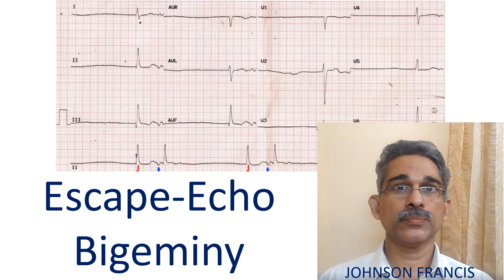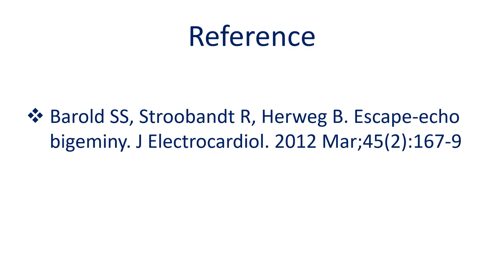Escape Echo Bigeminy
Hope had a good look at the ECG. What are the findings and how can you arrive at the diagnosis? So, you would like to have one more look on the ECG? Here comes the ECG once again, have a closer look.

The beats marked as J are junctional escape beats, occurring at a slow rate. They are followed by inverted P waves in inferior leads prior to the next QRS complex (marked by blue arrows). These beats could be either beats originating from the low atrium (coronary sinus rhythm) or from the high junction.

Inverted P waves preceding QRS complexes can be seen in high junctional rhythm as the conduction into the atria are from below upwards, away from the positive electrodes of inferior leads. In low junctional rhythm, inverted P waves occur after the QRS complex as the ventricular activation occurs before the atrial activation. In mid junctional rhythm, P waves are not visible as there is simultaneous activation of the ventricles and the atria and P waves are obscured by the QRS complexes.

Beats marked as J can be considered as mid junctional. The bigeminal rhythm is suggestive of an escape capture bigeminy. But typically, the second beat in an escape capture bigeminy is a sinus beat. It appears that here escape capture bigeminy occurs in the setting of a low atrial or junctional rhythm. Overall features are suggestive of sick sinus syndrome.

Actually, this is a variant of escape capture bigeminy known as escape-echo bigeminy. The junctional beat gives rise to a retrograde P wave which is conducted back into the ventricles, to produce a bigeminal rhythm.